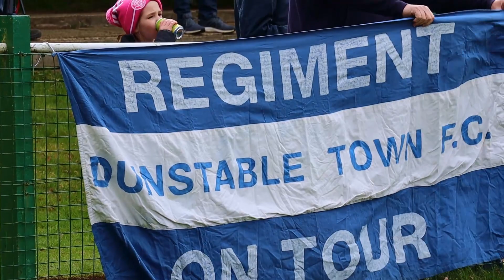Pitchside: Holmer Green vs Dunstable Town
A pitchside view of our league clash with Holmer Green.